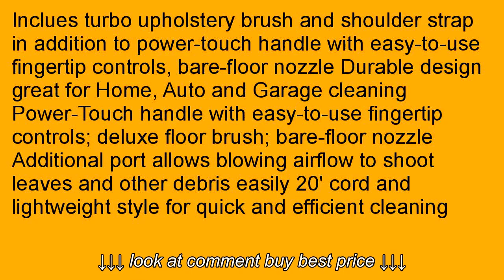Eureka Mighty Mite DELUXE Canister Vacuum 3671A Corded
Eureka Mighty Mite DELUXE Canister Vacuum 3671A Corded, Eureka Mighty Mite DELUXE Canister Vacuum 3671A Corded